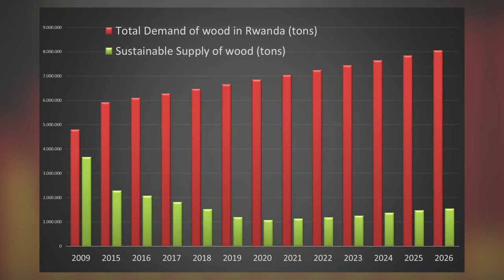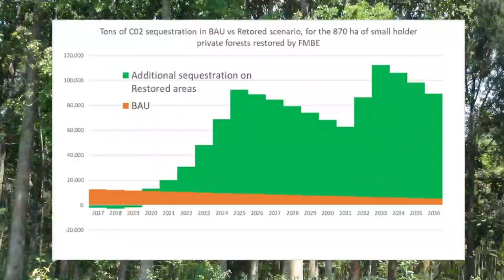Forestry management in Rwanda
21st March is the International Day for Forests. For many years, the Government of Belgium through its Agency, Enabel, has been supporting forestry and agro-forestry initiatives, not only for the economic returns, but also for the crucial role forests and trees play in adaptation and mitigation to global climate change.

The following video highlights one of Enabel’s projects in support of the forestry sector in Rwanda, with a special focus on a PFMU approach (Private Forests management Units).